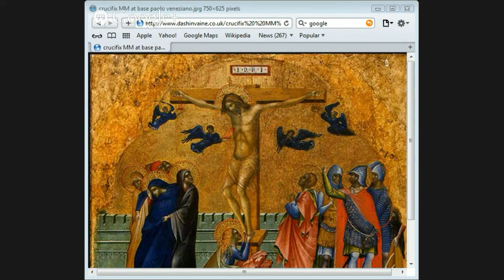Lecture on the Resurrection by Jason Burns